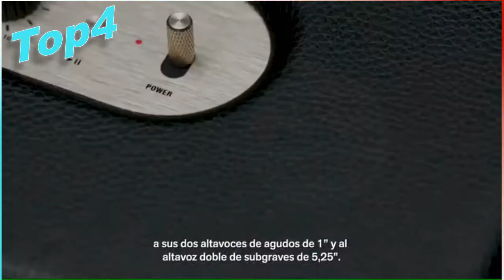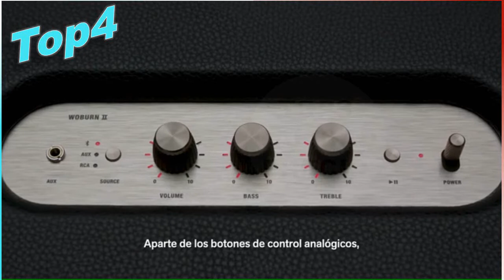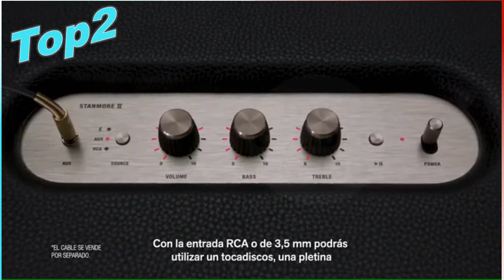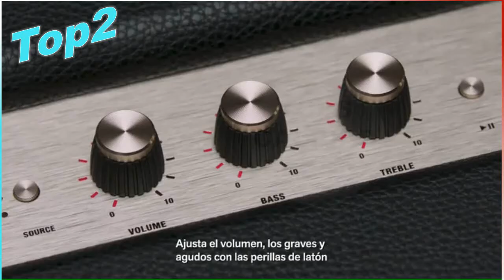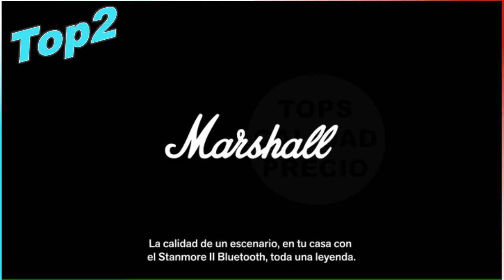🔴 Mejores Altavoces Marshall 🥇[ABRIL 2020]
🥇 Esperamos haberte ayudado y si quieres, no olvides SUBSCRIBIRTE!

Top5 Marshall Stockwell II Altavoz Gris - Altavoces (60-20000 Hz, Gris)

Top4 Marshall Worburn II, Altavoz Bluetooth, Inalámbrico y Alámbrico, EU, Blanco

Top3 Marshall Acton II Bluetooth, Altavoz, Tamaño Único, Negro

Top2 Marshall Stanmore II - Alta Voz Bluetooth, Color Negro, EU

Top1 Marshall Stockwell II Altavoz Portátil - Negro, UK

Temas Relacionados: topscalidadprecio, prime day Amazon, cybermonday,black friday,altavoces marshall bluetooth,altavoces marshall acton,altavoz marshall acton,altavoces portatiles marshall,altavoces marshall el corte ingles,altavoz marshall portatil,altavoces marshall stanmore,altavoces marshall amazon,altavoces marshall kilburn,altavoz marshall stanmore,altavoces marshall media markt,altavoz marshall media markt,altavoz marshall acton ii,altavoces marshal